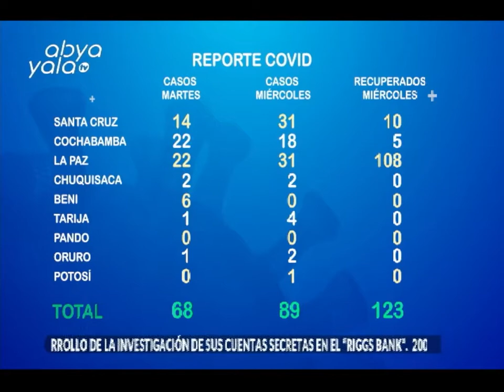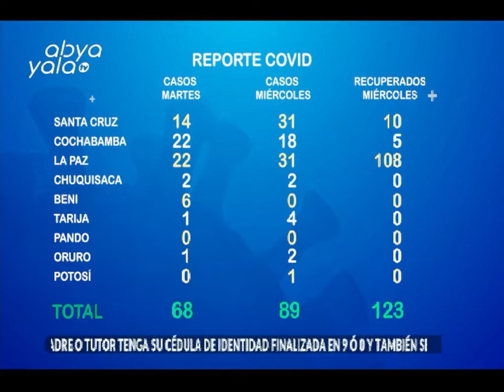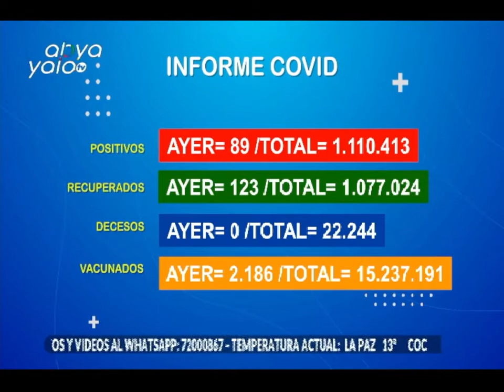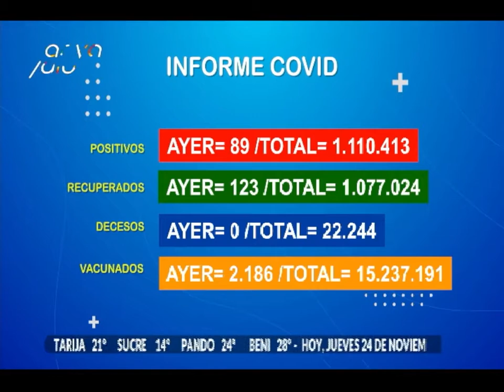COVID 19: En este momento no se puede hablar de una sexta ola